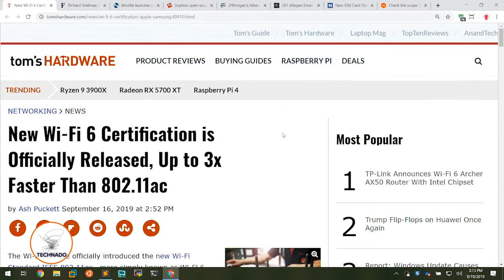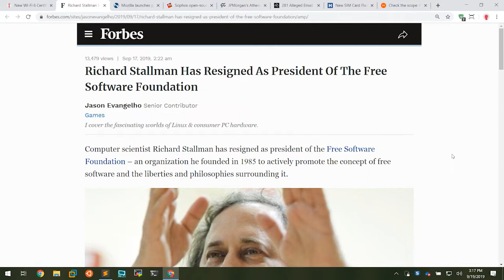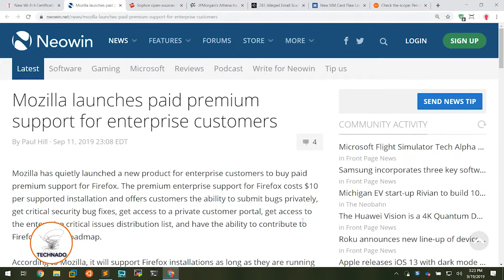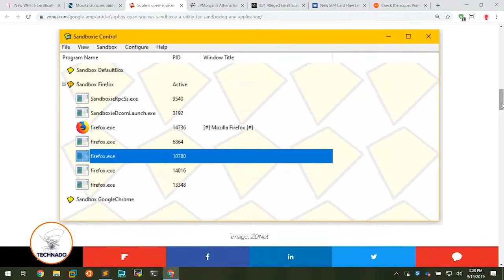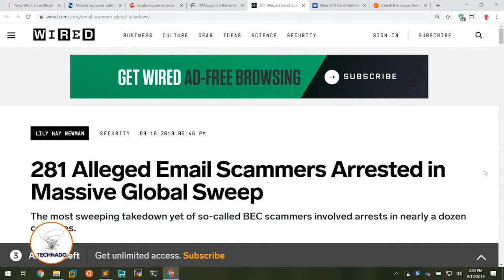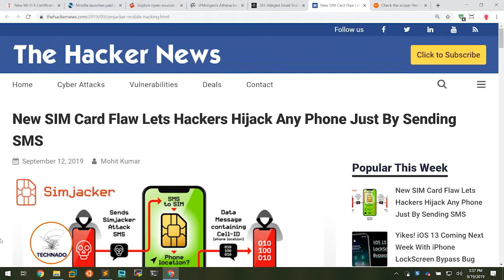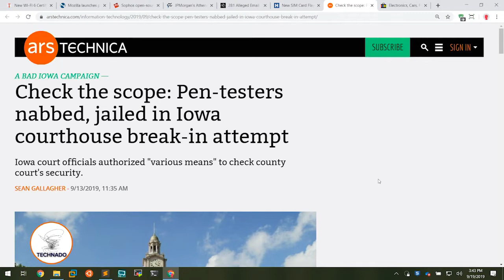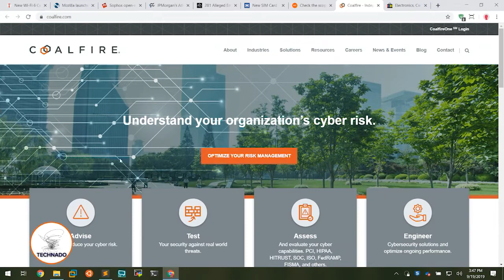Technado, Episode 118: Stridepoint’s Todd & Nathan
Todd and Nathan from Stridepoint came up from Tampa to talk all about end-user security training. What’s more fun than phishing your own staff? In the news, the team discussed the wifi 6 standard, pen testing gone wrong, and the controversial comments from open source legend Richard Stallman.

This week's headlines:

New Wi-Fi 6 Certification is Officially Released, Up to 3x Faster Than 802.11ac

Richard Stallman Has Resigned As President Of The Free Software Foundation

Sophos open-sources Sandboxie, a utility for sandboxing any application

JPMorgan's Athena has 35 million lines of Python code, and won't be updated to Python 3 in time

281 Alleged Email Scammers Arrested in Massive Global Sweep

New SIM Card Flaw Lets Hackers Hijack Any Phone Just By Sending SMS

Check the scope: Pen-testers nabbed, jailed in Iowa courthouse break-in attempt